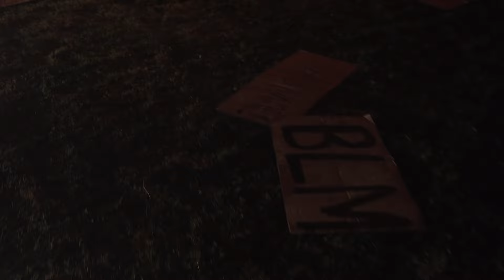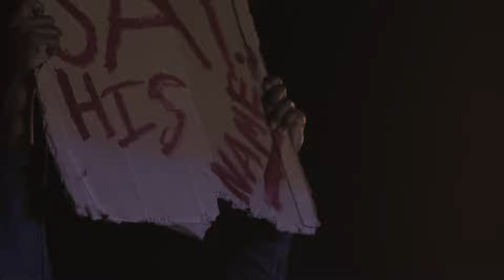ERROR CODE 8:46 TEASER | MATSENA PRODUCTIONS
This feature film marks a new level of creativity combining dance and poetry through the use of handheld cameras. Influenced by distinct locations, this film addresses ideas of humanity, spirituality and nature in an attempt to crush borders within the framework of performance. The film ties in the politics of today with the politics seen in one of the most influential female sculptors of the 20th Century, Elisabeth Frink.

DOP: Alex Hermon